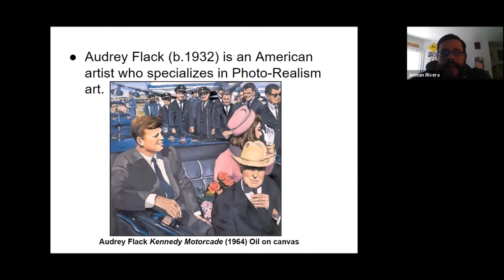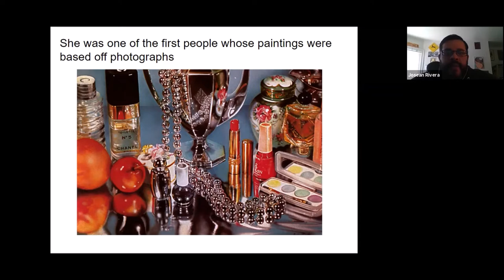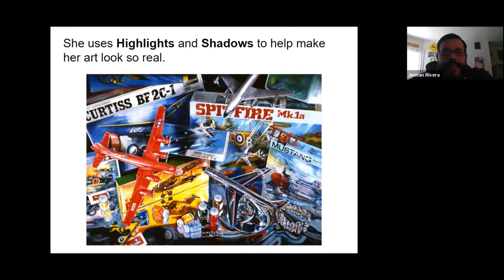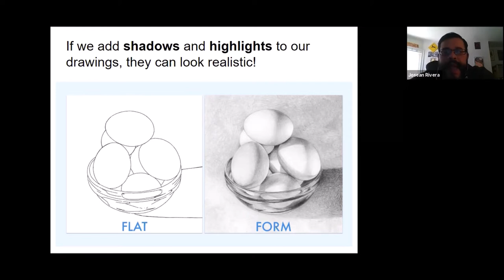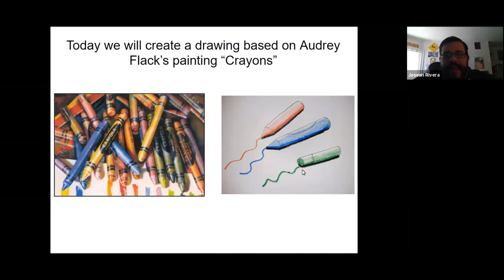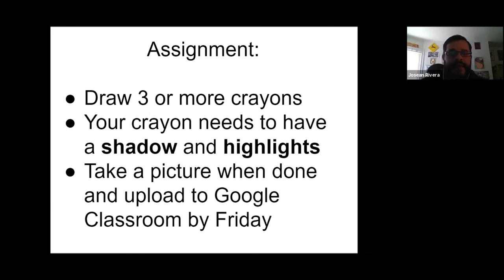Pantoja Art: Audrey Flack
Today we will learn about Photo-Realist artist Audrey Flack.  We will use highlights and shadows to help us create a more realistic drawing.